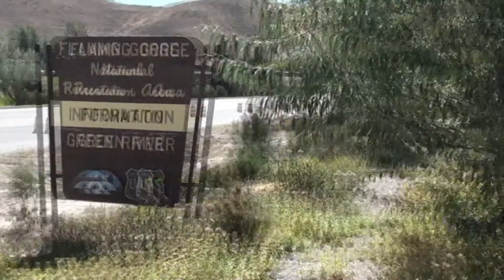Wonders of Wyoming : Flaming Gorge Country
Join Tom Wilkinspeak in this newer edition of the series I found in my attic on a reel of 16mm film. They were transferred to HD and uploaded here on Youtube. This episode features the Flaming Gorge Reservoir in southwestern Wyoming. Places visited include Green River, Wyoming; Manila, Utah; Uinta Mountains; Flaming Gorge Dam; and many other places around the region.

This episode was apparently the first WOW Episode in color and is from 1959. Tom looks older in this one, its nearly 24 years after the others. I have more.